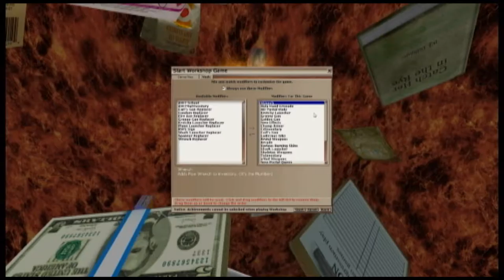CPTV One Shot 2.0: Don't Go Postal 2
Let's try and play Postal 2 without killing anyone.  This was a terrible idea.